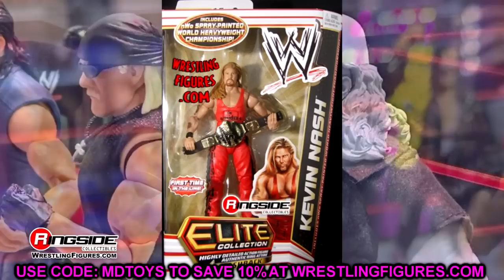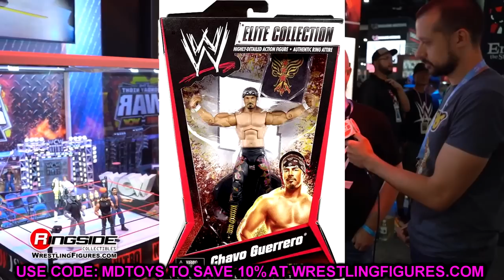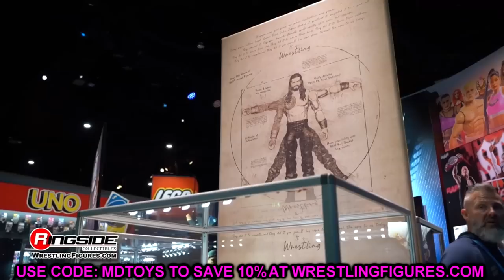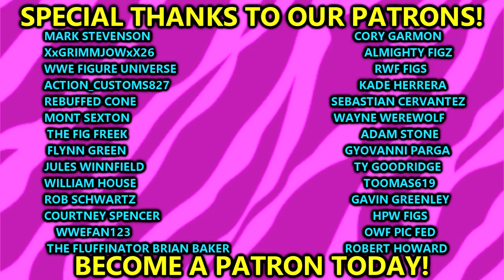Why cant I find these WWE Figures…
WWE figures for trade 2023 wwe figures i cant find wwe action figures that I need to find wwe action figure toy hunt 2023 wwe toys action figures collection new wwe figures